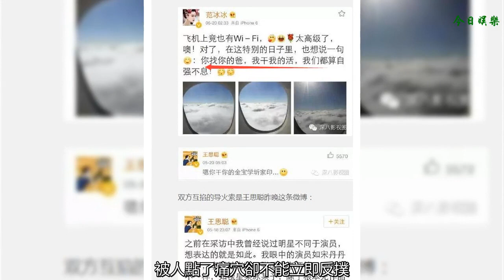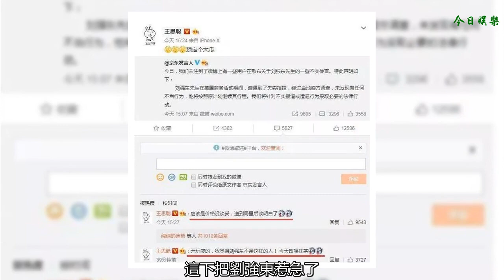王思聰得罪完娛樂圈又惹商界大佬 以后不打算接手萬達？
身為娛樂圈的紀檢委王思聰，三天噴個女明星，兩天噴個大腕兒，結局不是互懟就是默默收場，女星們都是有苦說不出，被人點了痛穴卻不能立即反撲，最多是互咬和范冰冰互撕
    范爺這些年在娛樂圈什么人沒見過，但是也只能和思聰互懟，沒有實錘思聰噴鹿晗沒演技
    鹿晗人氣也是數一數二的，思聰這么噴鹿晗也沒嗆他，挺能忍
    還有什么是思聰不敢做的事兒呢？
    然而：思聰噴企業家的時候
    噴雷軍英語不好別出國丟臉，第二天就誠懇道歉，還說要給雷軍當翻譯
    草根出身的雷軍：王思聰唯一一次道歉 就是向雷軍賠禮認錯
    但前陣子，王思聰把“槍口”對準了奶茶妹妹章澤天，
    炮轟她是“睡二代”，沒有腦子，全靠身體上位。
    這下把劉強東惹急了，護妻心切的
    他立即還擊：如果你老爸沒錢，你什么也不是，先讓你爸還清欠銀行的貸款吧！
    網友們對劉強東的反擊紛紛點贊：強哥這是化身為護妻狂魔啊，不過你這還擊真是漂亮，說得實在太好了。
    這回噴劉強東，
    立馬就反口，網友評論：可能是收到老爸王健林提著40米大刀正在來的路上而只允許他跑39米的消息~
    娛樂圈唯一想懟誰就對誰的紀檢委，也有認慫的時候！
    思聰把娛樂圈得罪個遍，商界大佬也不放在眼里，是不打算以后接手萬達？